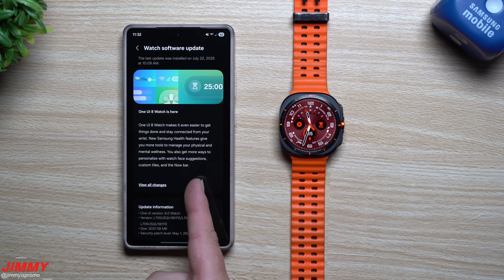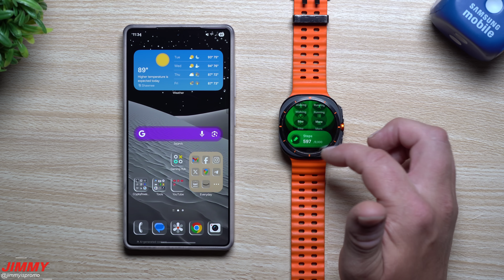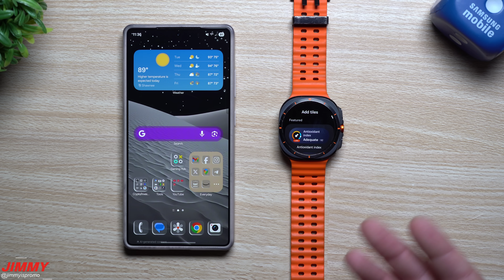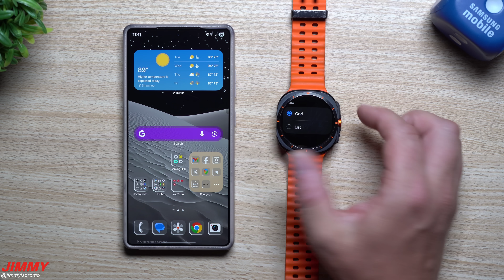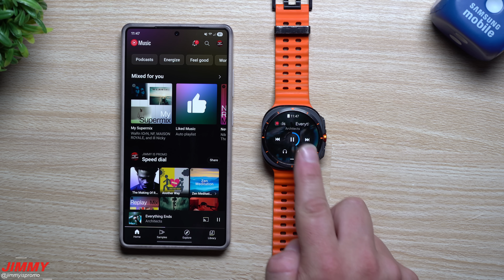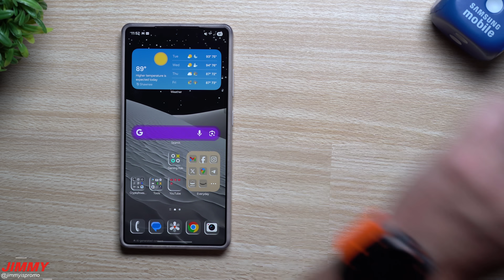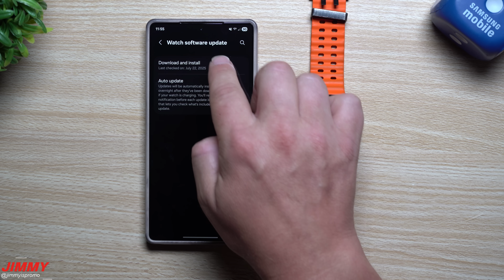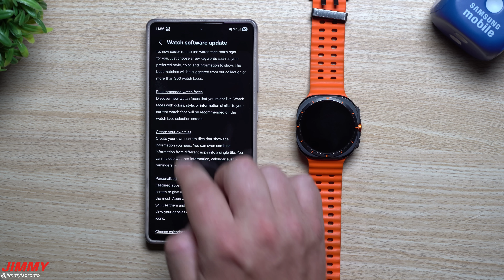Samsung Galaxy Watch Ultra Now Has One UI 8 Watch! - Official Update: Here's Everything New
Welcome to the home of the best How-to guides for your Samsung Galaxy needs. In today's video, we take a look into Samsung's Latest Watch update. This is for the Galaxy Watch Ultra from 2024 for One UI 8 Watch.

Time Stamps
0:00 Intro
0:58 Gemini on Your Wrist
1:51 Multi-Info Tiles
5:00 Application View Options
5:44 New Charging Animation & Low Light
7:28 Now Bar & Notification View
8:42 Double Pinch & One UI 8 Tips
9:53 Entire Changelog
11:30 Summary/Ending

Programs designed to provide a means for me to earn small advertising commission. This makes it possible for me to invent in my channel. Thank you! °I DO NOT collect, store, use, or share any data about you.